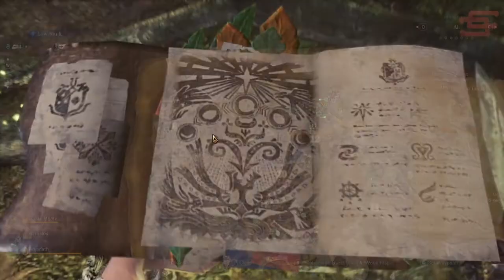Low Rank Anjanath Hunt w/ Charge Blade | Monster Hunter World Gameplay